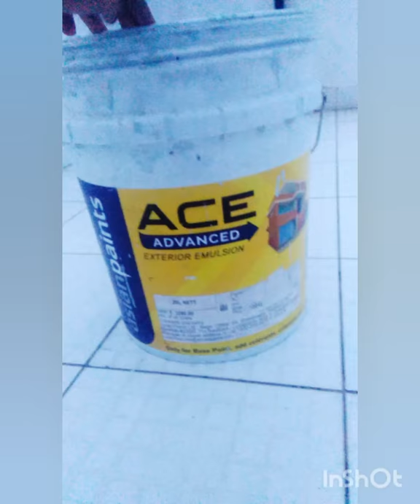Painting On Waste Paint Bucket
This video is about how easily we can change trash into treasure You can turn your old pain bucket into beautiful and stylish flower pot You can use this for gardening or for any purpose as your wish .